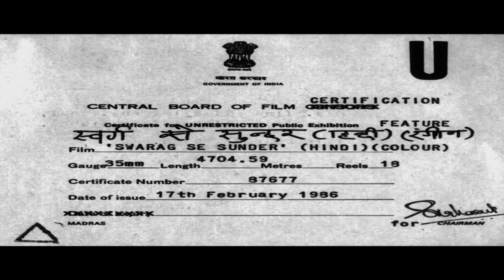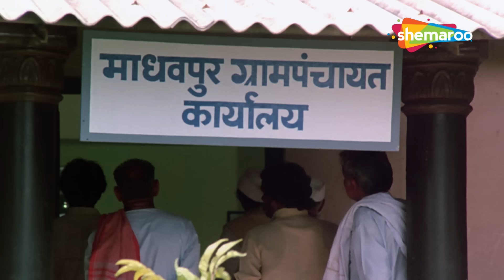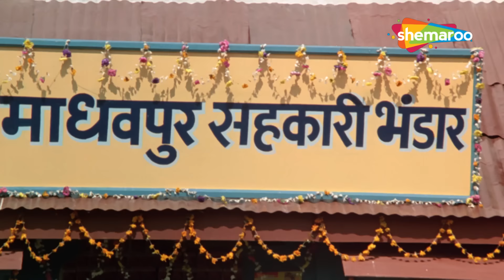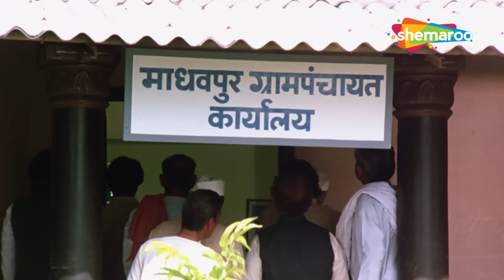स्वर्ग से सूंदर फुल मूवी हिंदी HD (1986) | JEETENDRA, JAYA PRADA, MITHUN CHAKRABORTY, PADMINI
फिल्म का नाम: स्वराग से सुंदर (1986)
कलाकार: जीतेंद्र, मिथुन चक्रवर्ती, जया प्रदा, पद्मिनी कोल्हापुरे
निदेशक: के. बापैया
निर्माता: ए. कृष्ण मूर्ति

Movie Name : Swarag Se Sunder (1986)
Cast: Jeetendra,Mithun Chakraborty,Jaya Prada,Padmini Kolhapure
Director : K. Bapaiah
Producer : A. Krishna Murthy

स्वर्ग से सूंदर (1986) :-
दो भाई अपने परिवार को एक साथ रखने के लिए संघर्ष करते हैं क्योंकि छोटे भाई के ससुर जैसी बाहरी ताकतें उन्हें अलग करने की कोशिश करती हैं।

Swarag Se Sunder (1986) :-
Two brothers struggle to keep their family together as external forces like the younger brother's father-in-law try to break them apart.

Bollywood Comedy
Follow us on:

TV
Follow us on:

Bollywood Music
Follow us on:

Marathi
Follow us on: